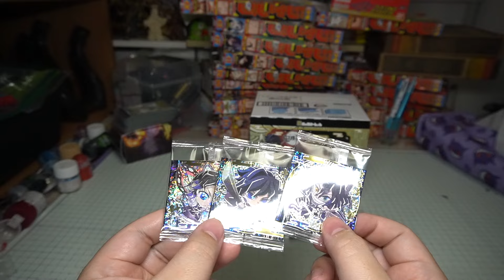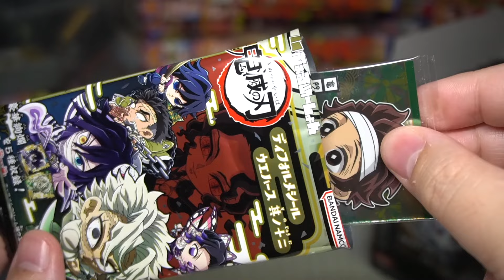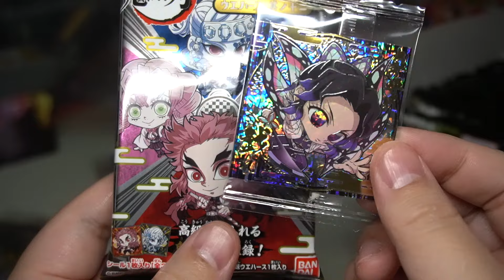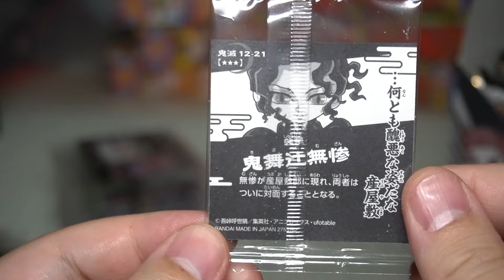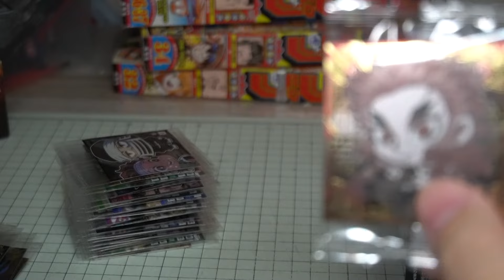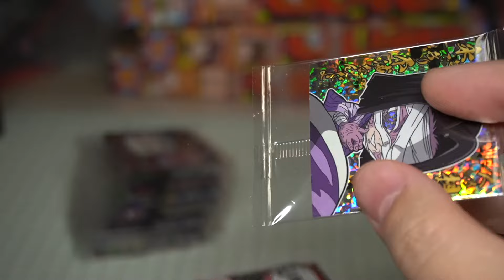最後に奇跡起きた！鬼滅の刃 ディフォルメシールウエハース 其ノ十二 箱買い 開封レビュー！ にふぉるめーしょん パート３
鬼滅の刃ディフォルメシールウエハース１２弾のレビュー動画パート３です！